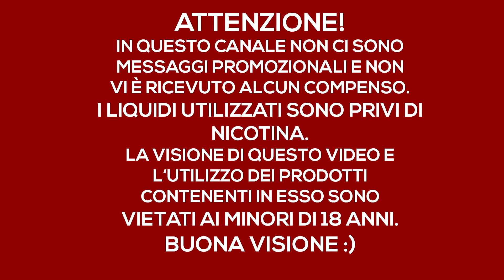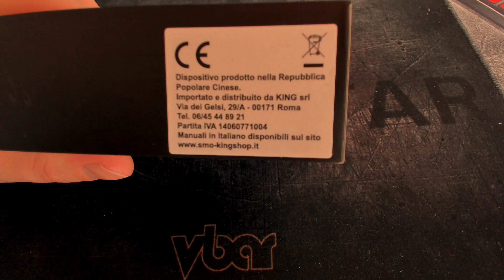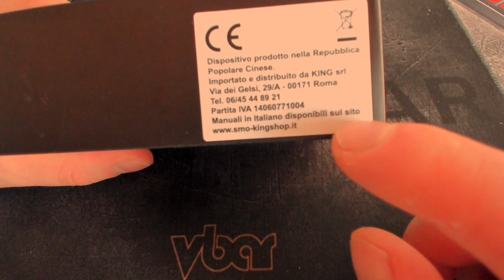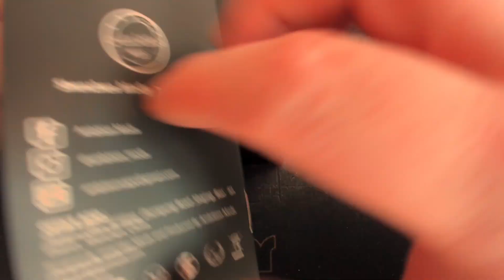AKIRA by Galactika Mod & Ambition Mods